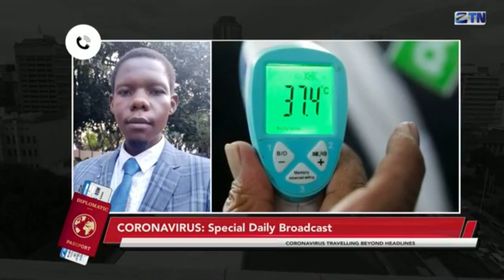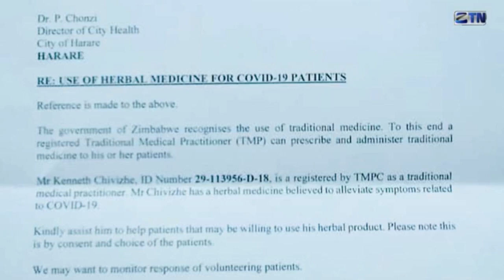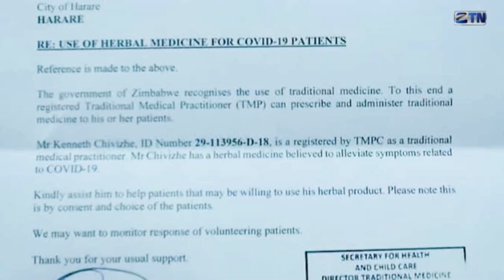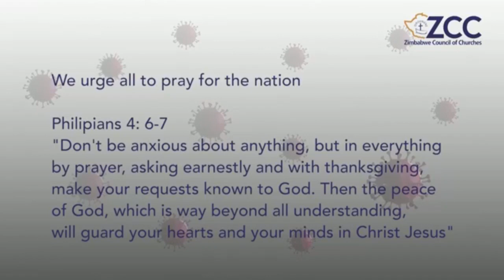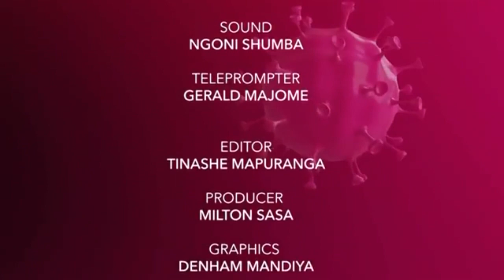Diplomatic Passport | Day 8 of Zim Lockdown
Daily weekday update of the situation in Zimbabwe concerning Covid-19. Hosted by Robert Mukondiwa. Medical doctors in Zimbabwe have approached the High Court to compel Government to intensify Coronavirus testing and provide adequate personal protective equipment for health personnel.